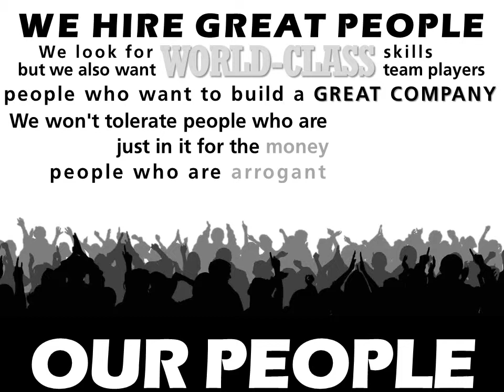Core Values OUR PEOPLE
Encore Health Resources - CORE VALUES

Our People
We hire great people. We look for world-class skills, but we also want world-class team players-people who want to build a great company. We won't tolerate people who are just in it for the money, people who are arrogant, or people who just want to whine. We hire people who care and who want to make a difference.